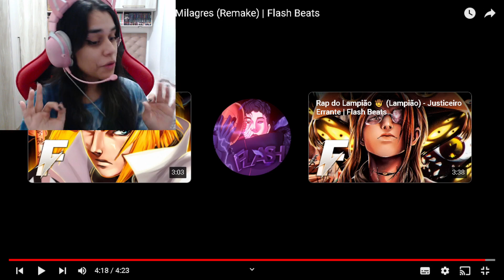REACT | Rap: Especial KNB - Geração dos Milagres (Remake) | Flash Beats